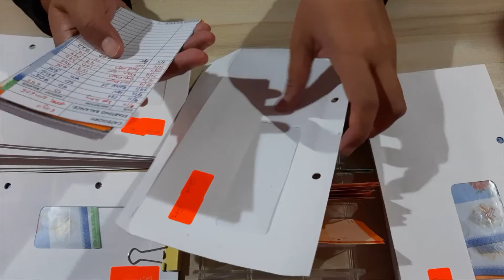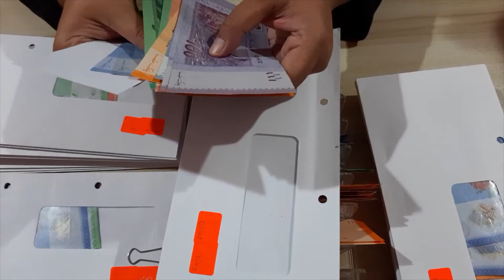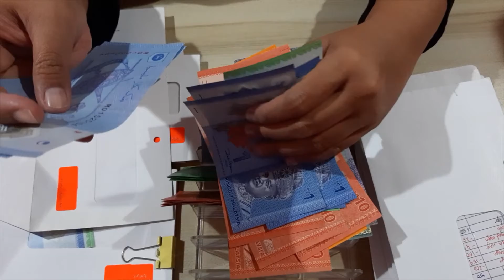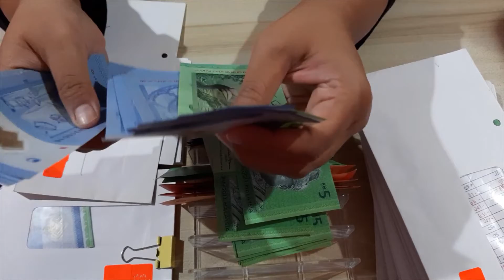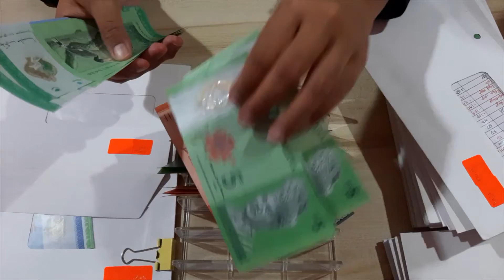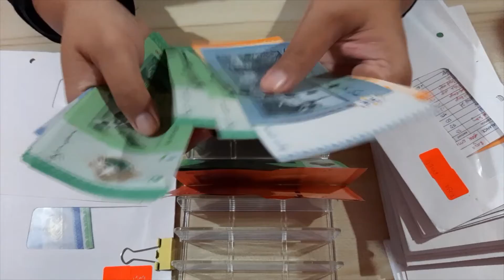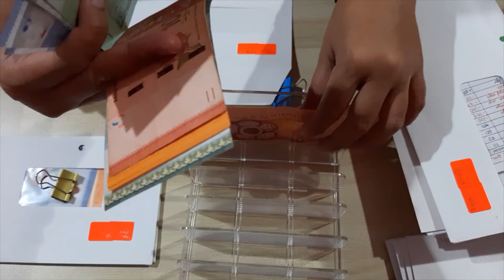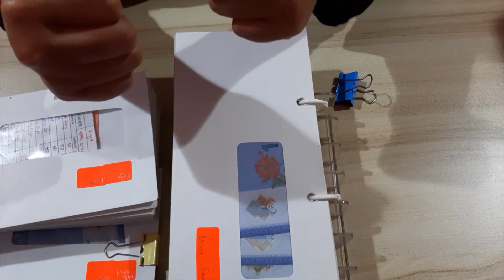Belanjawan Jun 2022 | Sistem Sampul Tunai | Dana Terikat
Selamat datang ke Simpan Belanja|

Saluran saya sesuai untuk mereka yang ingin memulakan perjalanan belanjawan. Ayuh dan saksikan saya menjalani proses ini ke arah kebebasan kewangan!

Dapatkan potongan sehingga 20% untuk pembelian pertama di Signature Market